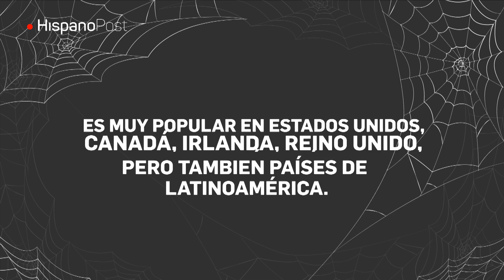Descubre los secretos de Halloween, una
Halloween es una fiesta pagana que se celebra internacionalmente todos los días 31 de octubre. Se conoce también como la “Noche de brujas” o “Noche de víspera de muertos”
Su origen se fundamenta en la festividad celta de Samhain y la celebración cristiana del Día de Todos los Santos. Es una colorida tradición que utiliza calabazas, fotografías de calaveras, lápidas y todo lo alusivo a la muerte.
Es muy popular en Estados Unidos, Canadá, Irlanda, Reino Unido, pero también países de Latinoamérica.